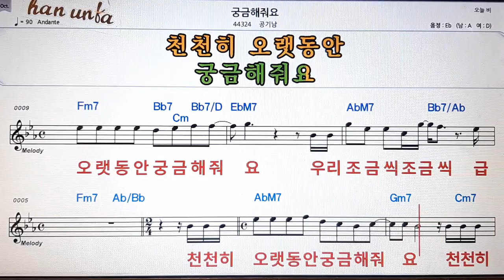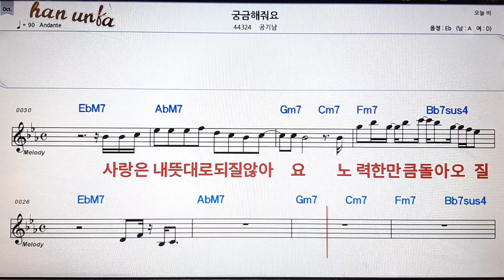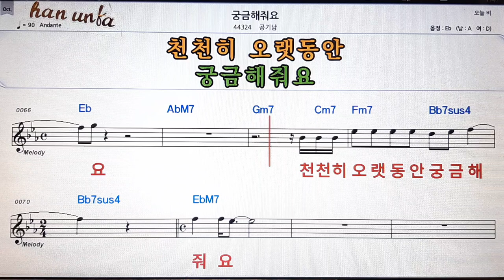궁금해 줘요/공기남👍노래 반주, 코드 악보,가라오케💋Karaoke*Sheet Music*Chord*MR